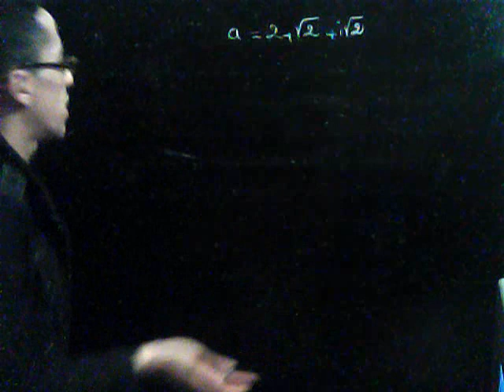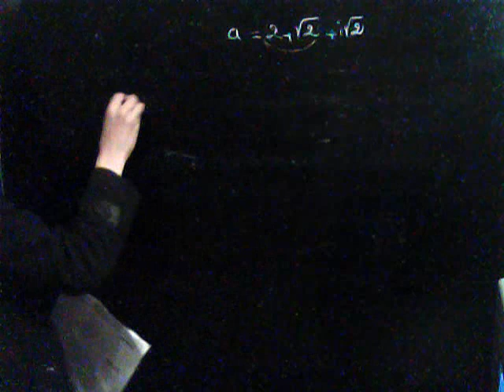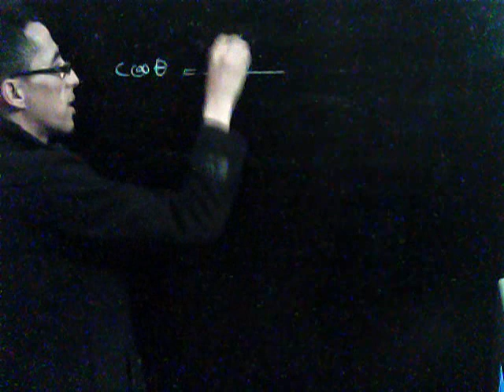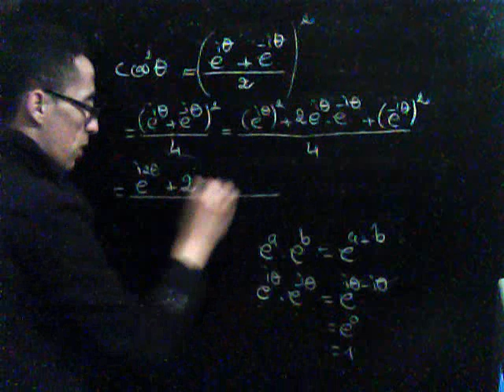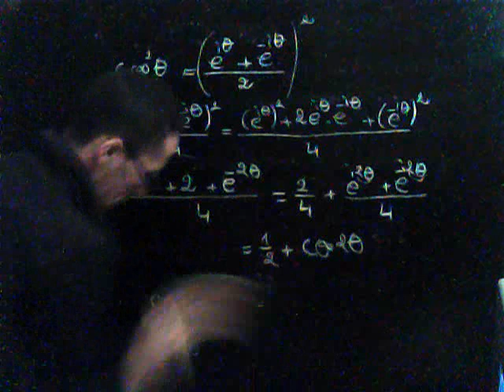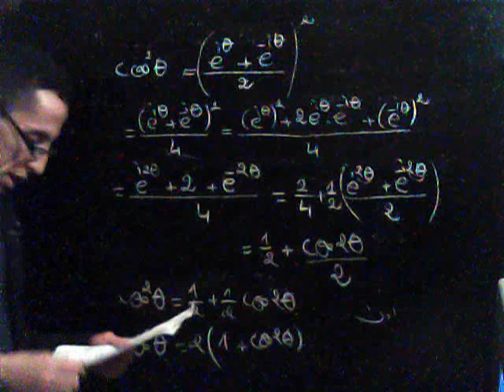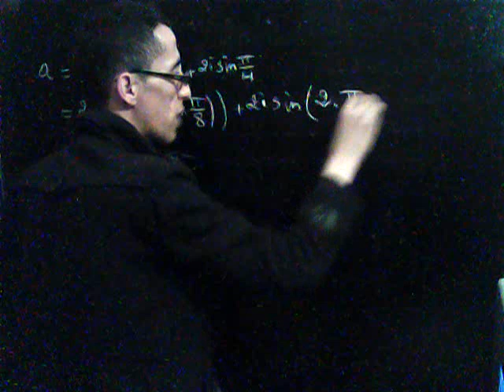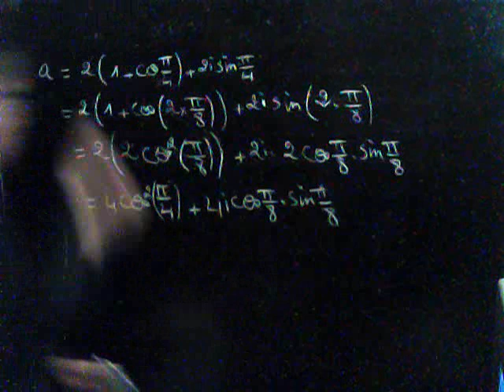تصحيح إمتحان 2015 الدورة العادية المسرب( الأعداد العقدية ج1)